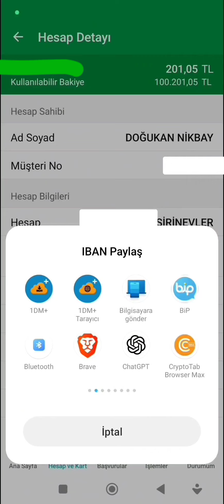İban Numarası Nasıl Öğrenilir - İban Nasıl Gönderilir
İban Numarası Nasıl Öğrenilir,
İban Nasıl Gönderilir,
İban numarası ile para yatırma
İban numarası nerede yazar,
İban numarası Nasıl gönderilir,
İban Nasıl atılır,
İban Nasıl açılır,
İban Nasil gönderilir,
iban nedir
İban nerede yazar,
İban nereden bakılır,